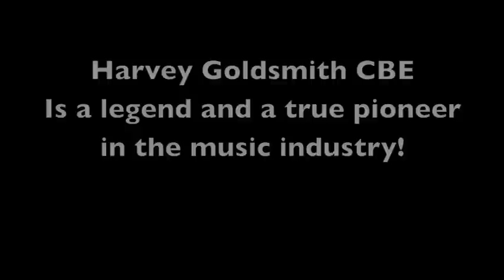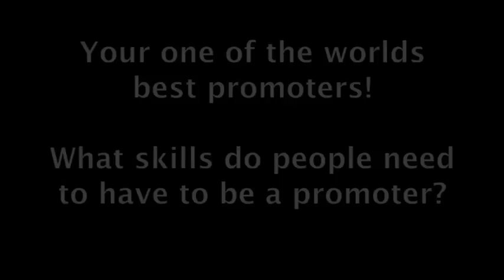How To: Music Promotion - Harvey Goldsmith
Ever wondered how one of the Worlds top Music Promoters got started and the advice he can offer you... Here it from the legend Harvey Goldsmith himself

Street Level Network spoke exclusively to Harvey Goldsmith about how to get into the music industry...
Harvey Goldsmith has produced and promoted shows with most of the worlds major Artists including The Rolling Stones, The Who, Bruce Springsteen, The Eagles, Sheryl Crow, Shania Twain, Bee Gees, Jools Holland and Sting to name but a few.